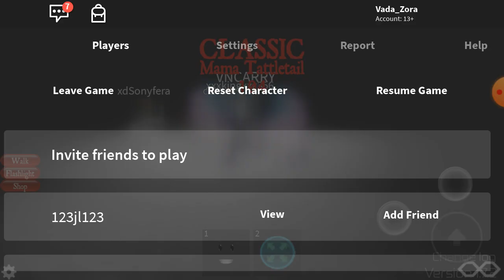Roblox Midnight Horrors: FUN with ADMINS AND BOSS BATTLES and spookyness